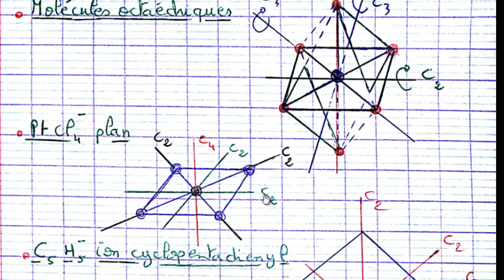chimie théorique SMC S5 #5